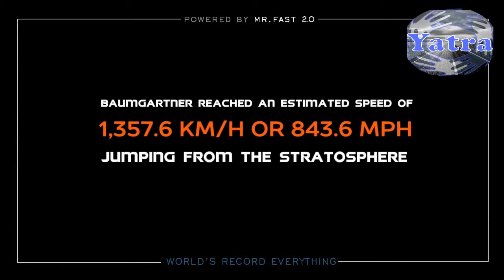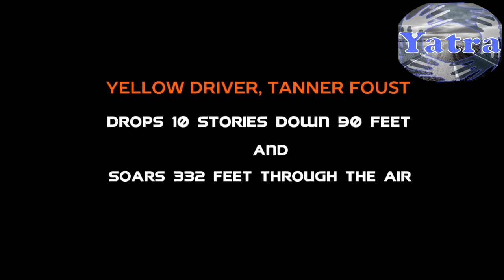Top 10 INSANE Guinness World Record (2019) World's Record Everything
Top 10 INSANE Guinness Record World's Record Everything here are list of some best world record. biggest of every thing,